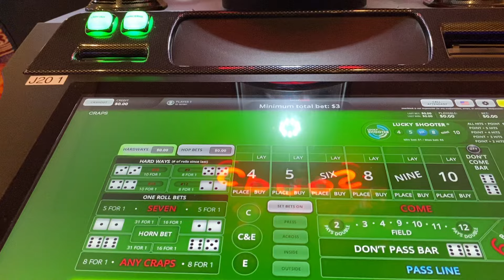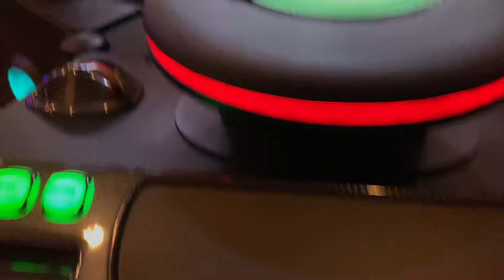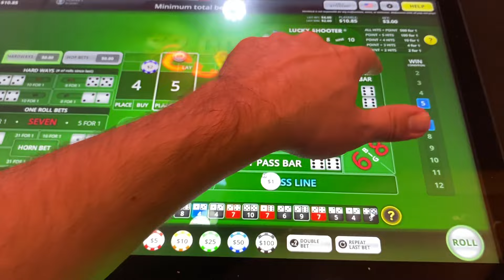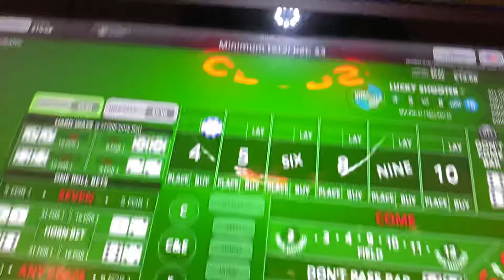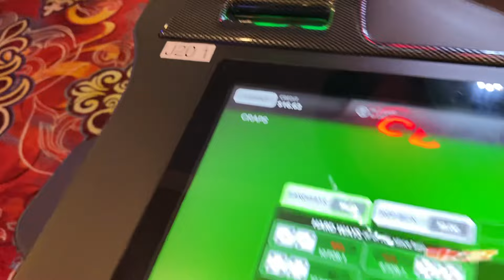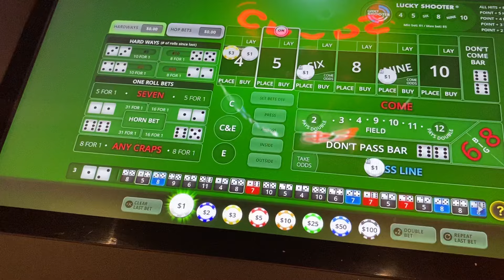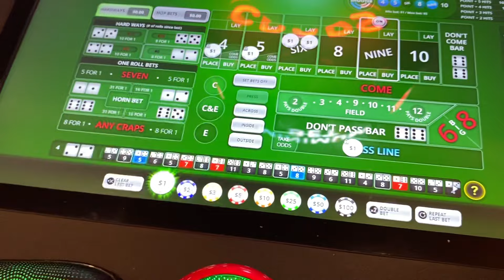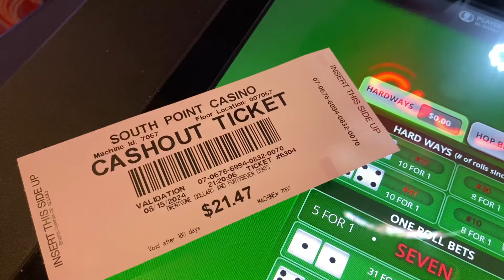A Sloppy Bubble Craps Session At South Point That Ends With A Pleasant Surprise… 🤦‍♂️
Welcome back for another bubble craps session at the South Point Casino in Las Vegas!

After booking an initial win by playing the pass line…

…I decided to go in for another session using the same strategy and was able to replicate our prior results…

So I figured I would try to apply the same system to the $3 minimum bubble craps machines at south point, but unfortunately the higher limits forced me to play my strategy a little different, resulting in what felt lil one of the sloppiest sessions I’ve ever played…

…and to top it off, I didn’t realize that the lay bet 4 I was using for the comeout rolls wasn’t acting as a hedge the whole time for some reason 🤦‍♂️…but was pleasantly surprisd to find out towards the end!

All in all this has to be one of the sloppiest sessions I’ve ever played…but I somehow manged to escape unscathed!

Make sure you like and subscribe to stay up to date with all of our new content being released daily…be sure to check out our channel as well, we now have over 900 videos uploaded featuring most of your favorite casino games.